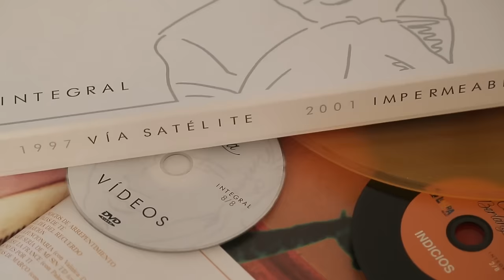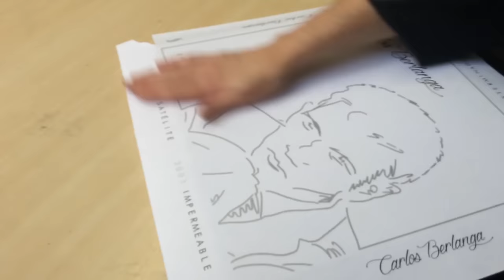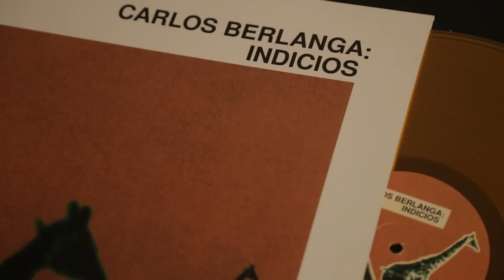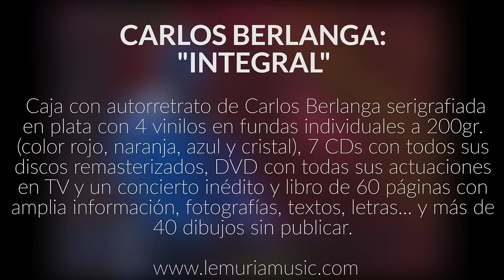Carlos Berlanga: "Integral" (Lemuria Music, 2016)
Llega "Integral", una caja que recopila exhaustivamente y reivindica toda la obra en solitario del fundador de históricos grupos como "Kaka de Luxe", "Alaska y los Pegamoides" o "Alaska y Dinarama" y uno de los mayores compositores y creadores de la historia de nuestro país: Carlos Berlanga. Con portada realizada por el propio Carlos a modo de autorretrato y serigrafiada en plata, "Integral" recoge, en una edición única y coleccionista limitada a 300 ejemplares, toda la obra del polifacético artista, incluyendo maquetas, rarezas, canciones inéditas y directos, además de un DVD con todas sus actuaciones en televisión, un concierto completo inédito (junto con Alaska y Nacho Canut) y una entrevista con Isabel Gemio.

Todos los discos han sido remasterizados y suenan mejor que nunca; los vinilos, a 200gr. en analógico y cortados bajo la mejor de las técnicas (lácquer mástering). El "Ángel Exterminador" en rojo, "Indicios" en naranja, "Vía Satélite" en azul (estos dos últimos jamás editados en vinilo) e "Impermeable" en cristal. Además de incluirse también en formato CD, remasterizados en digital, junto con discos de extras, bonus tracks, canciones inéditas, directos, etc...

Para completar la edición, se incluye un libro de 60 páginas a 30x30cm con escritos de Jorge Berlanga y Bernardo Bonezzi, y textos exclusivos para esta edición de Miguel Bosé, Pedro Almodóvar, Pablo Sycet, Luis Carlos Esteban, Alaska y Nacho Canut, Jesús Ordovás, Rafa Cervera, Paco Clavel, Ibon Errazkin, Pablo Lacárcel, Javier Furia, Juan Sánchez, Juan Sueiro o Luis Miguélez. Además de fotografías nunca vistas, su discografía documentada y todas las letras de sus canciones acompañadas por más de una treintena de dibujos inéditos de Carlos Berlanga.